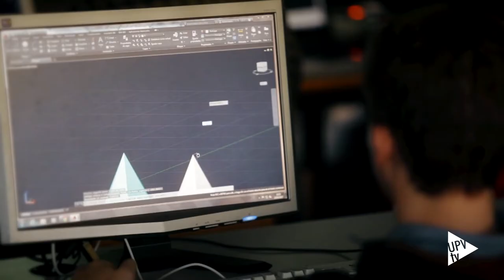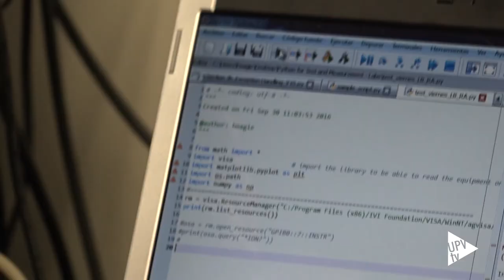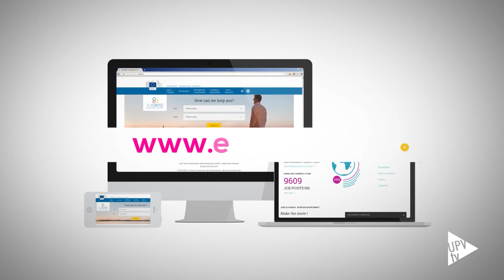La UPV, premio en Excelencia de Recursos Humanos en Investigación - Noticia @UPVTV, 19-11-2020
EURAXESS, la red de la Comisión Europea para promover la movilidad investigadora, ha reconocido a la Universitat Politècnica de València con el premio HR Excellence in Research (HRS4R, Excelencia de Recursos Humanos en Investigación).

La certificación, en palabras del propio organismo europeo, “refleja su compromiso de mejorar continuamente sus políticas de recursos humanos de acuerdo con la Carta Europea de los Investigadores y el Código de Conducta para la Contratación de Investigadores, en particular, su compromiso de lograr procedimientos de contratación y evaluación justos y transparentes”.